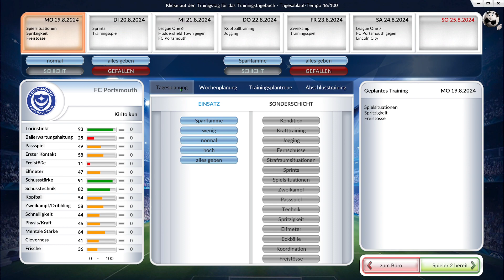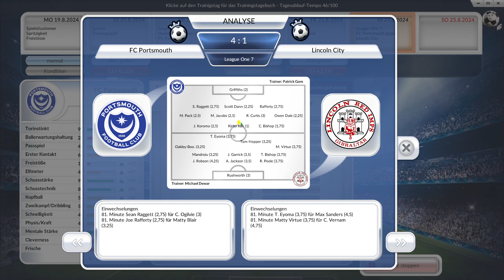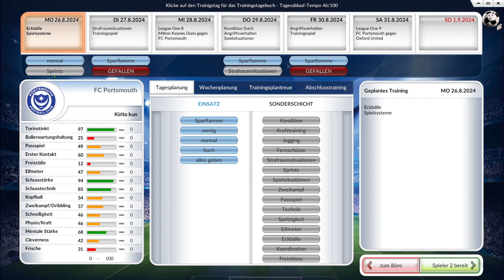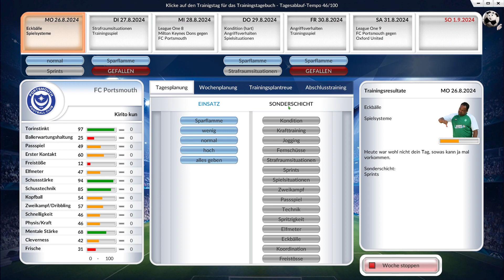Torschützenkönig-Letsplay against/together-#26+27 - Ein Spiel nach dem anderen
Torschützenkönig / Goalgetter- Letsplay against/together - Deutsch - Fussballmanager - der Fussball-Star-Manager